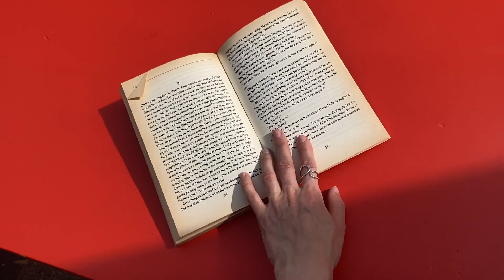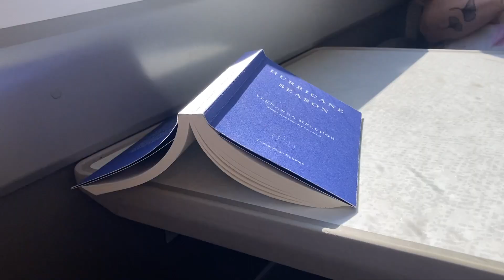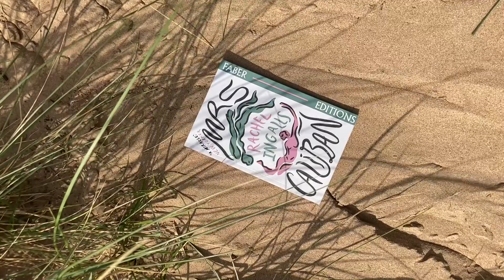vlog | summer's end & ocean vuong's wisdom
soaking up the last of summer and sharing some beautiful insights i gained from hearing ocean vuong talk about his poetry, writing process, and language.

books mentioned:
mrs caliban, rachel ingalls
upstream, mary oliver
hurricane season, fernanda melchor
night sky with exit wounds, ocean vuong
bless the daughter raised by a voice in her head, warsan shire